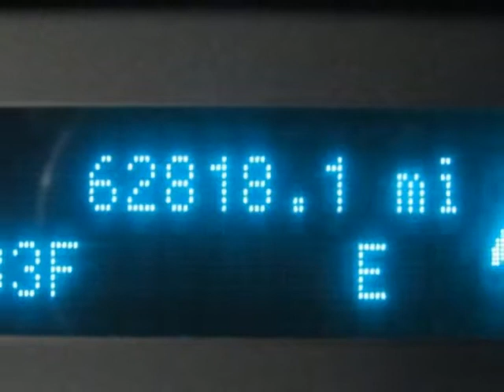2016 FORD SUPER DUTY F-350 DRW XL Black Power Stroke 6.7L V8 DI 32V OHV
1FT8W3DT0GEB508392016 Ford Super Duty F-350 DRW 4WD Crew Cab 172" XL